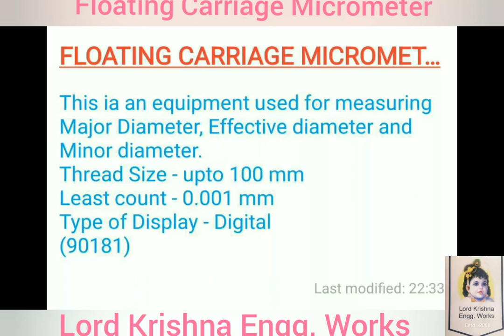Floating Carriage Micrometer (FCM)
LORD KRISHNA ENGG. WORKS

This ia an equipment used for measuring Major Diameter, Effective diameter and Minor diameter.
Thread Size - 6 to 100 mm
Least count - 0.001 mm
Type of Display - Digital
(90181)

Mfd. by Lord Krishna Engg Works, Faridabad-121 002 India